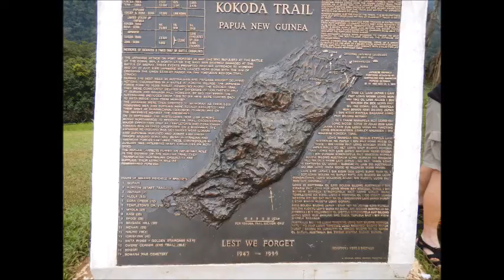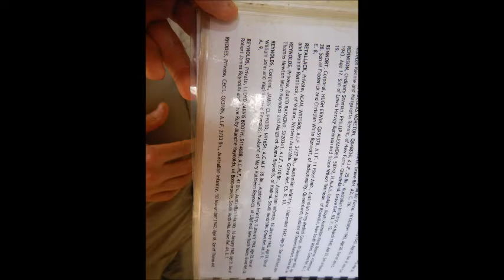Operation Jaywick 2018